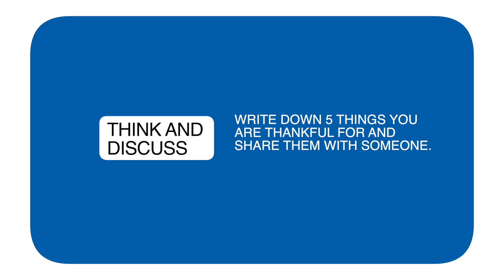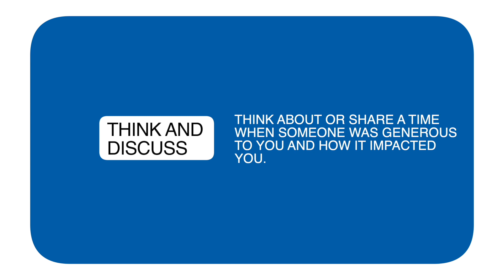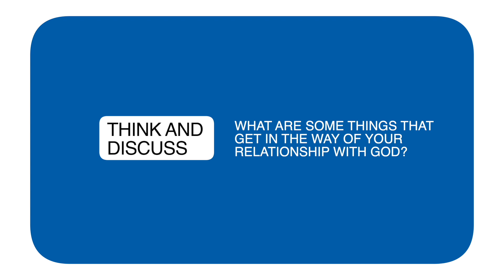Mindset Discussion - Ep3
Steve and Glenn discuss having a thankful mindset.

Key Verses
Philippians 4:12